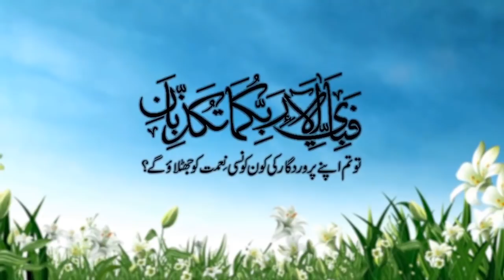UDF Cattle Farm I Documentary I Big Beauty I Gaints I Heavy I Pure & Cross Breeds I Parrot Studio